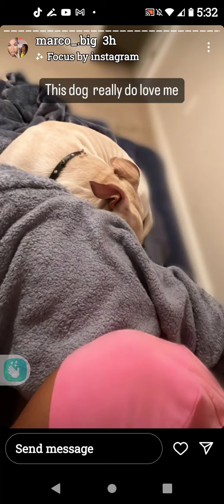🤗Shamar The 🐶 Whisperer